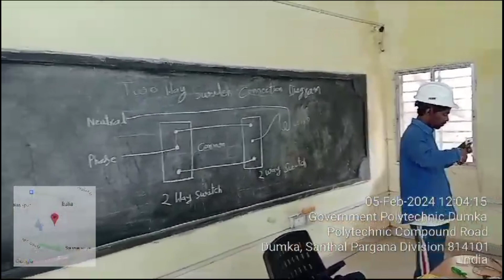Electrical Home , house wiring